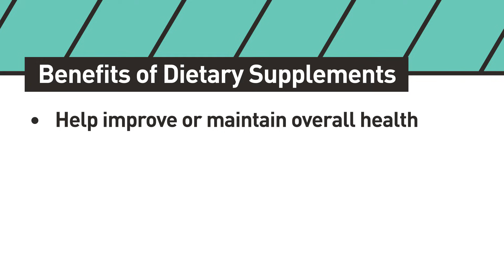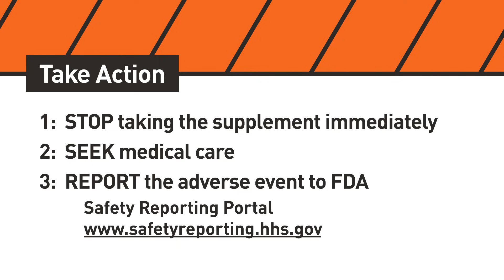Dietary Supplements Overview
Dietary supplements can help people improve or maintain their overall health, but they may also come with health risks. Before deciding whether to take a supplement, it is important to know the facts.

This video developed by the U.S. Food and Drug Administration (FDA) provides a brief overview of the regulation of dietary supplements, their benefits and risks, and reporting adverse events to FDA.